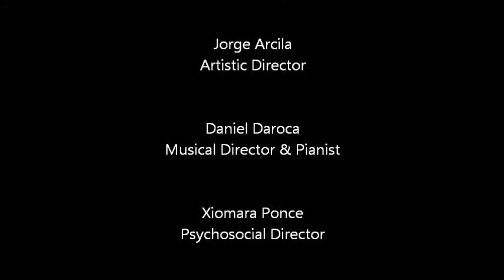Si, mi chiamano Mimi from La Boheme by Giacomo Puccini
The Opera Atelier

Mimi - Soprano Nydia Noriega